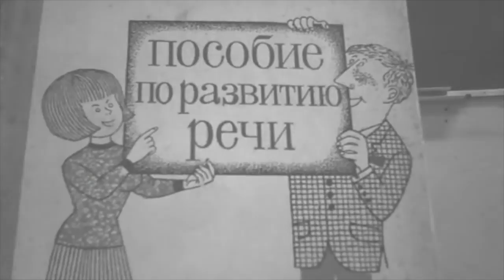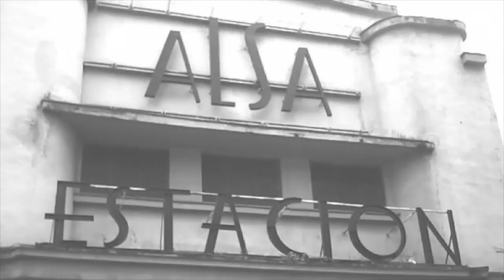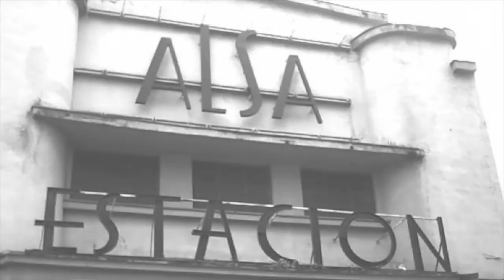Fee Reega - TAUBSTUMM live at La Fnac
Fee Reega sings "Taubstumm" from her EP "Herr Keine Beine" (Woodland Recordings) live at FNAC in Oviedo, Spain on the 13th of June 2014. The videos are by Fee Reega as well, recorded around Asturias in May.
Recorded with a microphone by David von Rivers / Truco Espárrago.